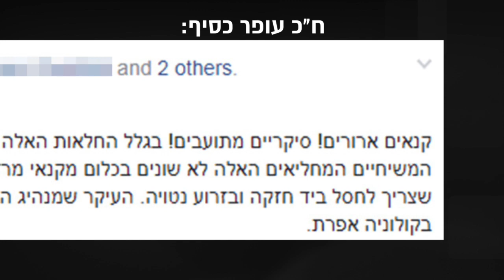עושים סוף לרדיפה המשפטית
זהו, בג"ץ הגזמתם. המאבק כאן הוא לא נגד עוצמה יהודית, אלא על צביונה של מדינת ישראל!

לא יתכן שבמדינת ישראל יהדות תחשב לגזענות. לא יתכן שתומכי מחבלים וטרור יורשו להתמודד לכנסת, אבל יהודים שמקדישים את חייהם למאבק בהתבוללות ולערכים ציוניים כמו בנייה יהודית - יפסלו.

מדינת ישראל היא קודם כל מדינה יהודית. הגענו לכאן אחרי 2,000 שנה כדי להקים את מדינת העם היהודי. אבל יש מי שרוצים להפוך אותנו למדינת כל אזרחיה.

זהו אותו בג"ץ שרודף כל דבר שמריח יהדות. אותו בג"ץ שפוסל אירועים בהפרדה לחרדים, אבל מעלים עין מכל נורמה חוקית כשמדובר על פשיעה בנגב או בניה בלתי חוקית באום-אל-פחם. אותו בג"ץ שאוסר הריסת בתי מחבלים, אבל שולח את הדחפורים להרוס את ישובי היהודים.

עכשיו הגיע הזמן להחזיר את בג"ץ למקומו ואת השלטון לעם.

הצטרפו לעצומה נגד פסילת בנצי גופשטיין!